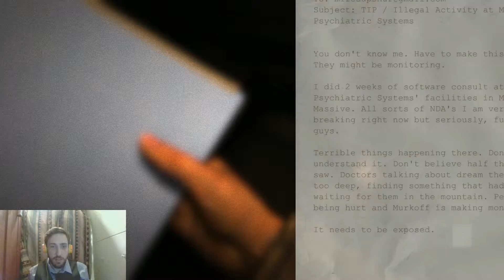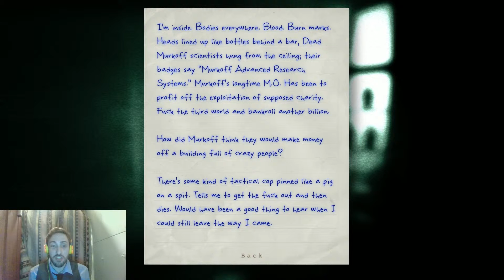Major Chills: Outlast Part 1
Welcome to the Asylum!! One of the best horror games ever made!!!